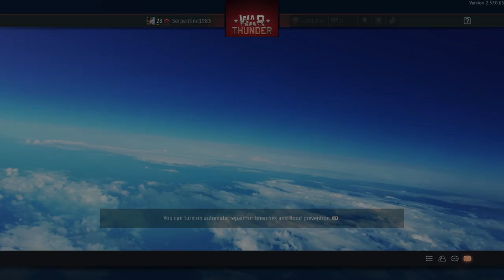War Thunder_20240719025503